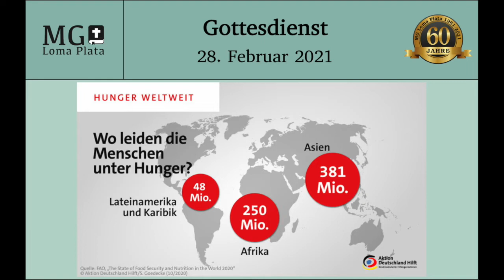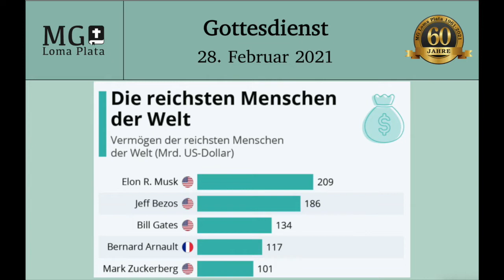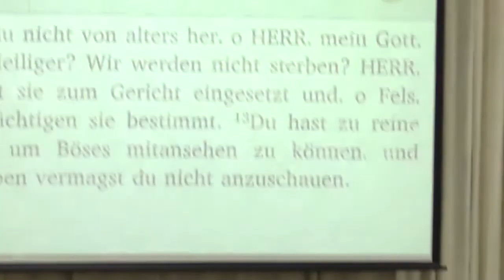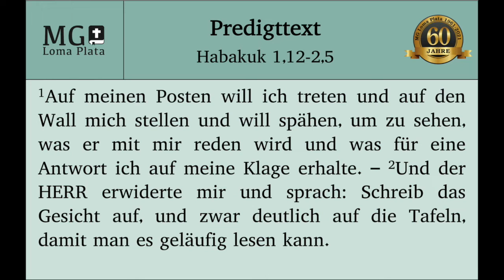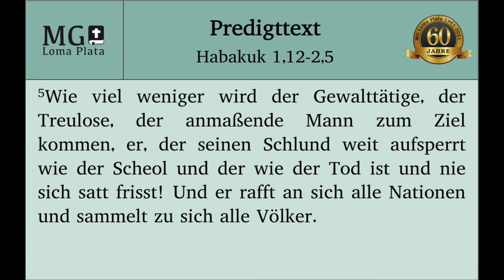Der Prophet Habakuk: Wie lange und warum, Herr?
Predigt Sieghard Hiebert
Predigtserie "Die zwölf kleinen Propheten"